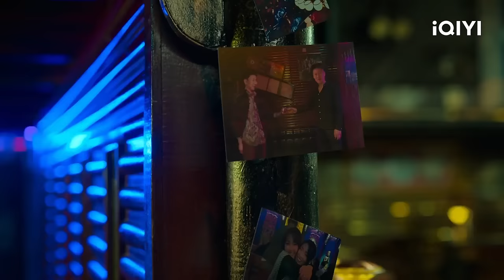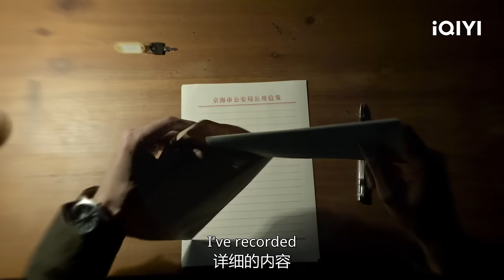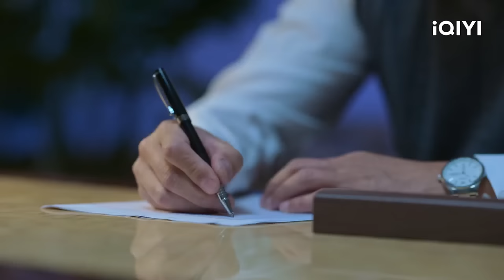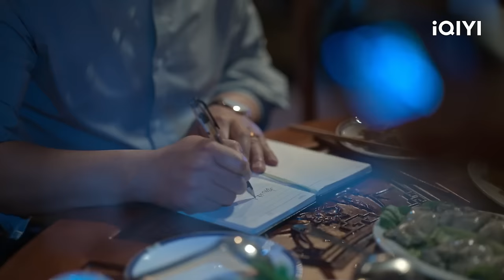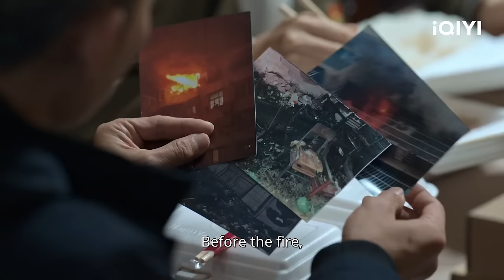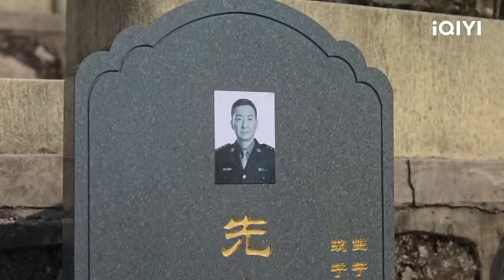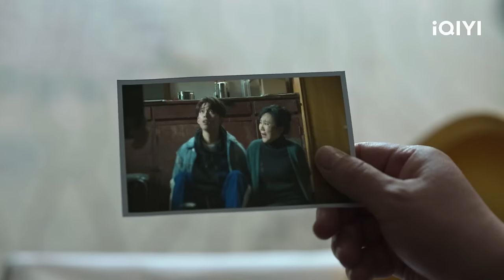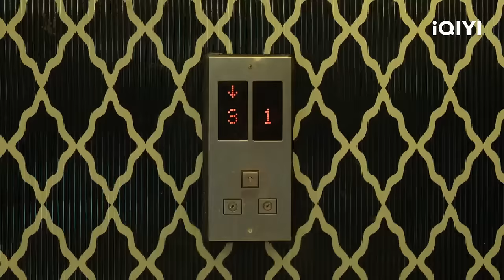【桃厂精选】六年过去了，高启强却始终没有丝毫的悔过之心，让人心寒😣 | 狂飙 The Knockout （下） | 爱奇艺华语剧场